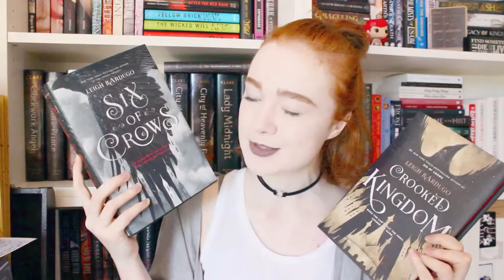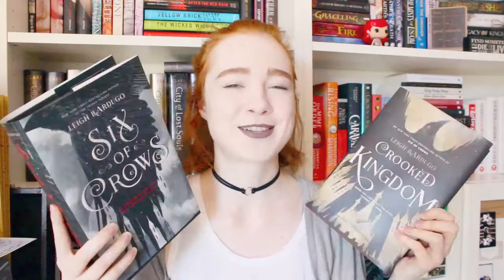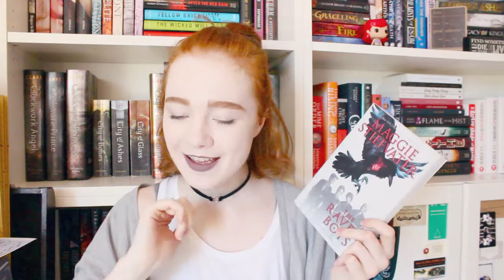Series to ReRead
SUNDAY SPECIAL LIVE CHAT TOPIC: THE REALITIES OF PUBLISHING PART 2